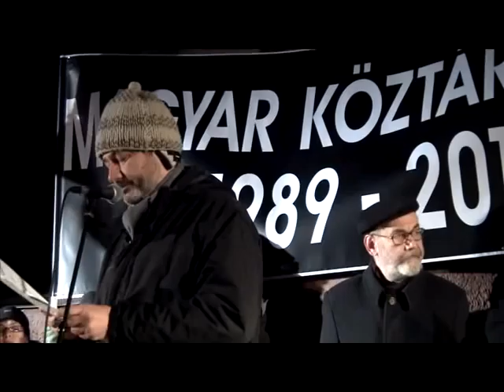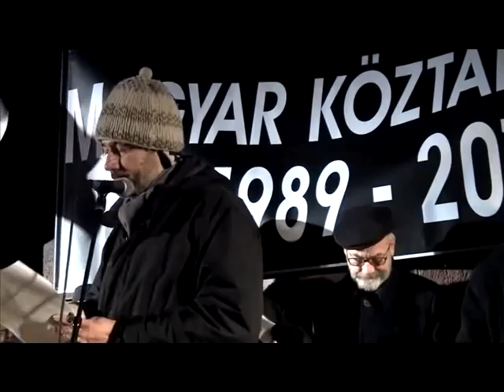Tiszta Kezek Mozgalom • Nagy-Navarro Balázs és Szávuly Aranka • 31 Dec 2011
‎'Mindenki Joga' on Budapest Hungary's Civil Radio 98fm — Facebook » — mp3 blog — (31 Dec 2011)